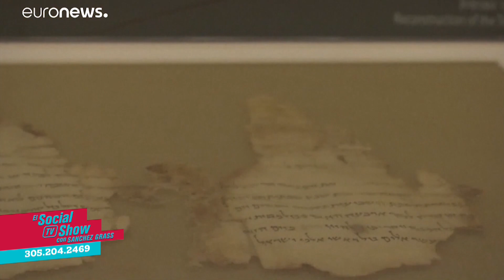En Washington pavimento y cuenta nueva.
La alcaldesa de Washington pavimenta las calles en las que hace unas semanas se dejó escrito para el futuro “Las vidas negras también importan”. Los enormes carteles ahora han sido cubiertos por el asfalto ante los ojos indiferentes de los mismos que los rotularon.